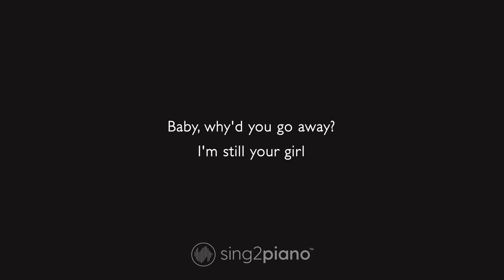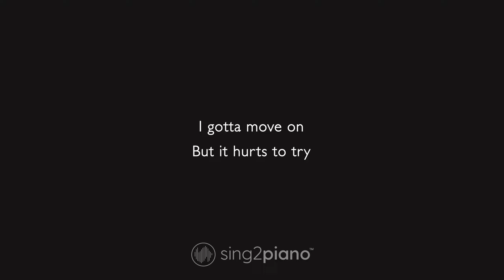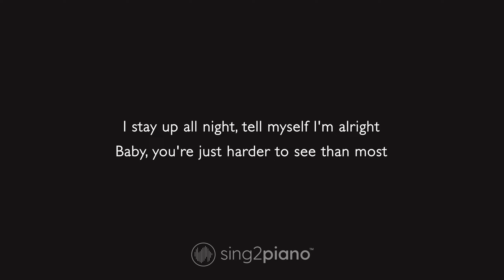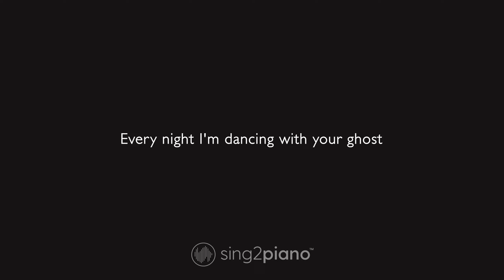Sasha Sloan - Dancing With Your Ghost (Karaoke Piano)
1. @Sing2Piano on YT | Mention @Sing2Music on Socials

1. Vote via our community page polls every New Music Friday
2. Write it in the Comments 💬 (we read them all)
3. Directly via:

00:00 Dancing With Your Ghost Piano
00:03 Dancing With Your Ghost Instrumental
03:22 Sing2Piano For You, Up Next

𝗟𝘆𝗿𝗶𝗰𝘀
Originally Performed by Sasha Sloan